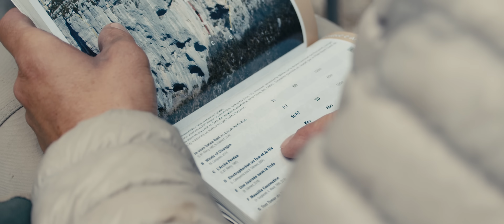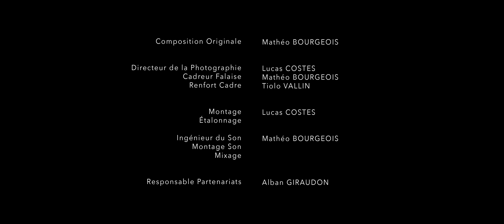OVERHANG - Directed by Lucas COSTES & Mathéo BOURGEOIS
🇫🇷 Jonathan Bargibant, grimpeur passionné, a pour but, depuis plus de 5 ans, de grimper « Tom et Je Ris », une voie emblématique du Verdon cotée 8b+.
Récemment devenu père de famille, Jonathan reconsidère autrement l’équilibre entre sa vie familiale, professionnelle et sportive afin d’atteindre son objectif.

Après beaucoup de rebondissements, deux années de travail et une année 2023 riche en festivals et récompenses, Mathéo Bourgeois, Alban Giraudon et moi-même avons décidé qu’il était temps que cette aventure profite au plus grand nombre, donc nous avons l'honneur de vous présenter notre film OVERHANG !

Un grand merci à nos sponsors Au vieux Campeur et Petzl sans qui ce film n'aurait pas été possible.

Crédits

Avec Jonathan BARGIBANT
Réalisé par Lucas COSTES et Mathéo BOURGEOIS
Produit par Alban GIRAUDON

Composition Originale : Mathéo BOURGEOIS
Directeur de la Photographie : Lucas COSTES
Cadreur Falaise : Mathéo BOURGEOIS
Renfort Cadre : Tiolo VALLIN
Montage / Etalonnage : Lucas COSTES
Ingénieur du Son / Montage Son / Mixage : Mathéo BOURGEOIS
responsable Partenariats : Alban GIRAUDON

🇬🇧 Jonathan Bargibant, a passionate climber, has aimed, for more than 5 years, to climb “Tom et Je Ris”, an emblematic route in Verdon rated 8b+.
Recently becoming a father, Johnathan reconsidered the balance between his family, professional and sporting life in a different way in order to achieve his goal.

After many twists and turns, two years of work and a year 2023 rich in festivals and awards, Mathéo Bourgeois, Alban Giraudon and I decided that it was time for this adventure to benefit as many people as possible, so we have the honor to present our film OVERHANG!

Credits

Starring Jonathan BARGIBANT
Directed by Lucas COSTES and Mathéo BOURGEOIS
Produced by Alban GIRAUDON

Original Score: Mathéo BOURGEOIS
Director of Photography: Lucas COSTES
Cliff cameraman: Mathéo BOURGEOIS
Frame reinforcement: Tiolo VALLIN
Editing / Colorgrading: Lucas COSTES
Sound Engineer / Sound Editing / Mixing: Mathéo BOURGEOIS
Partnerships Manager: Alban GIRAUDON